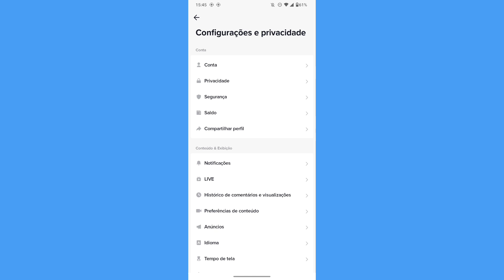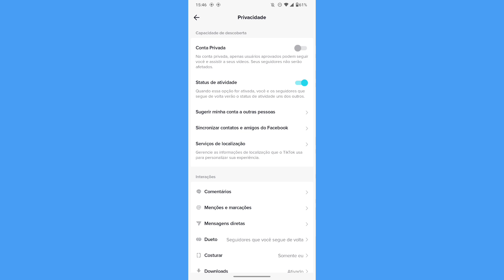como ligar a opção de aparecer online no TIKTOK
eai família.
nesse vídeo você vai saber onde está ativando as funções de mostrar o online no aplicativo tiktok.